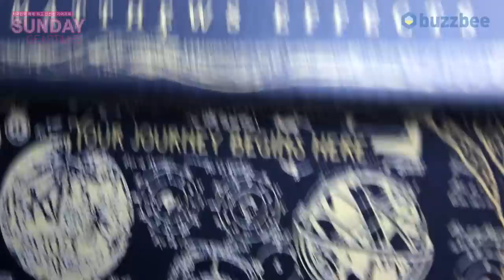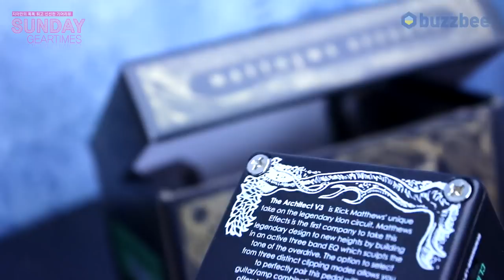Matthews 이펙터 Architect V3